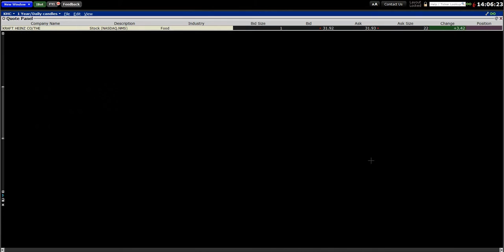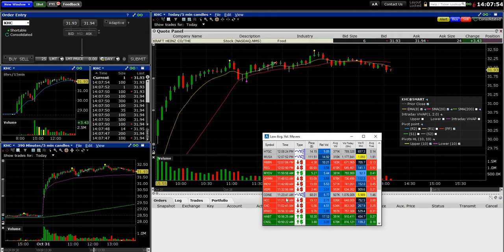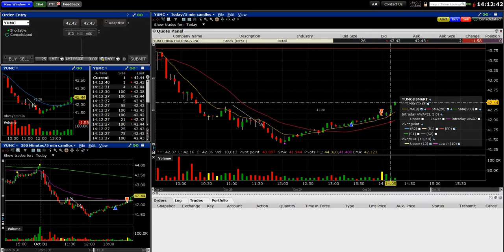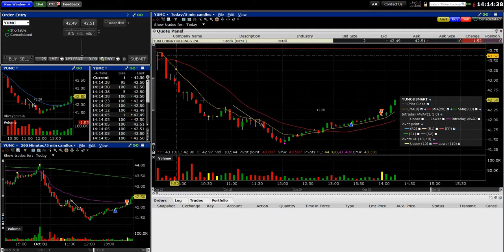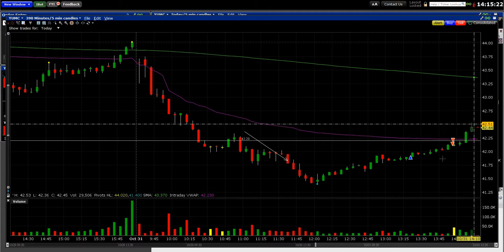Halloween + Earnings Season! YUMC Saves My Day!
Had two awful trades to start the day, SNN and HTGC. Just stupid trades - learn from my mistakes.
Luckily YUMC came to my rescue with a nice bounce play and cross of the 8ema through the 20sma.

*I am not a financial advisor. Trading stocks involves risk - please consult a professional before investing.